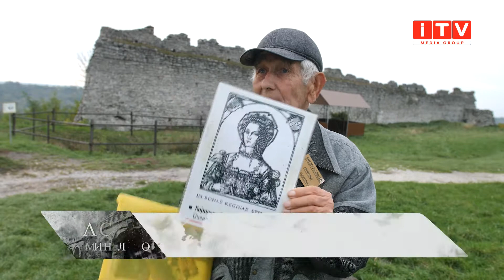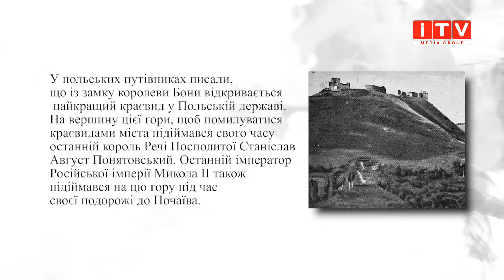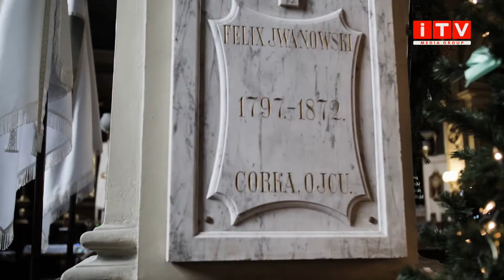Час минулого: Кременець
Чому замок на горі Бона не зміг взяти хан Батий? Яка доля спіткала єзуїтський колегіум? Чому радянська влада не закрила двері костелу святого Станіслава?

Про історію невеличкого містечка на півночі Тернопільщини, дивіться у новому випуску програми "Час минулого: унікальний Захід. Таємничий Кременець."